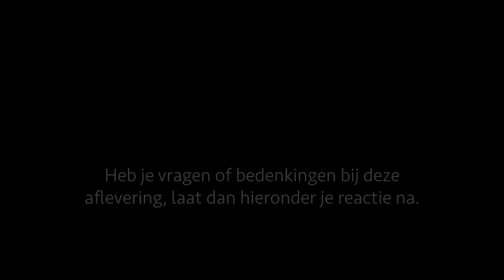Aan tafel (2) met G.K.Chesterton - Mgr.Rob Mutsaerts Koffie met Lewis Epiloog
Wat voor een betekenis hebben de boeken van de schrijver, journalist, filosoof  Gilbert Keith Chesterton? Mgr.Rob Mutsaerts geeft zijn impressie naar aanleiding van het boek 'Orthodoxie'.

Mgr.Rob Mutsaerts: "als ik het niet aan een 12 jarige kan uitleggen, dan heb ik het niet begrepen".